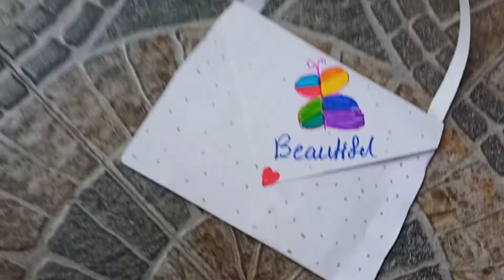art and craft 💞💞ideas